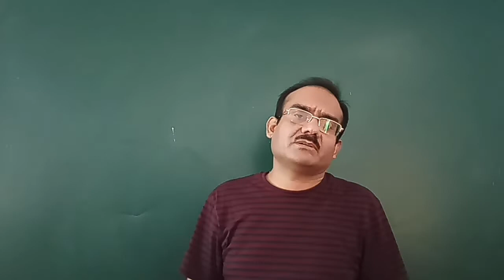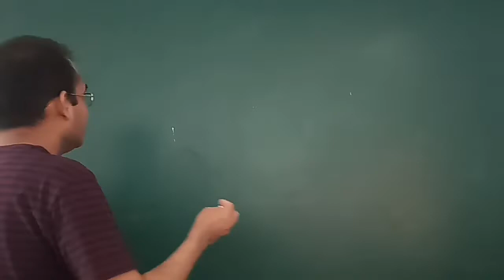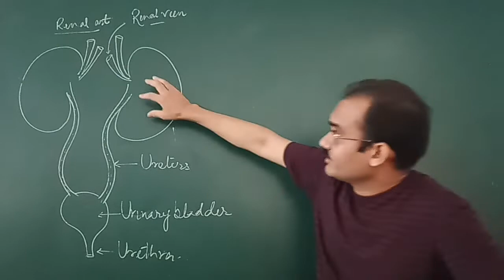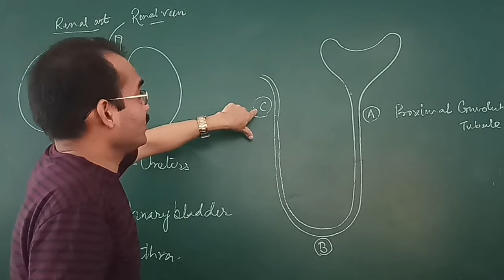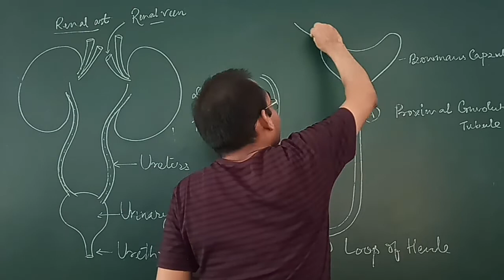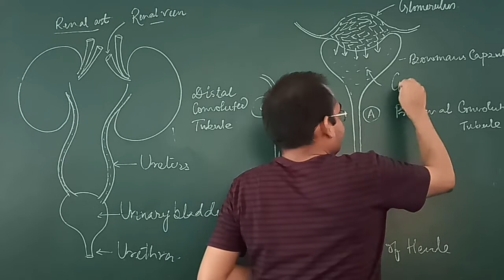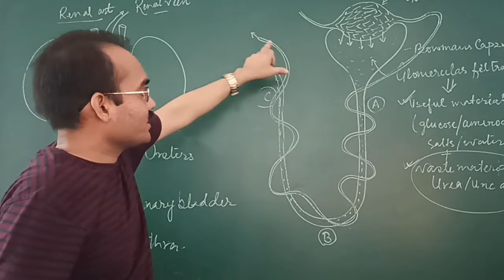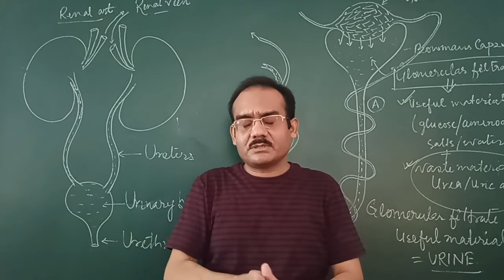Life Process/Excretion Class - X (Science)